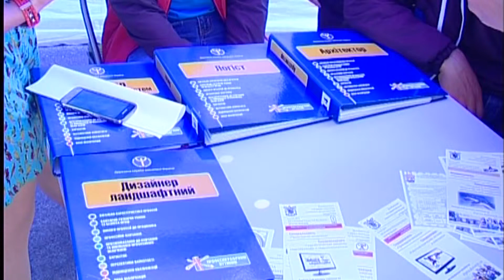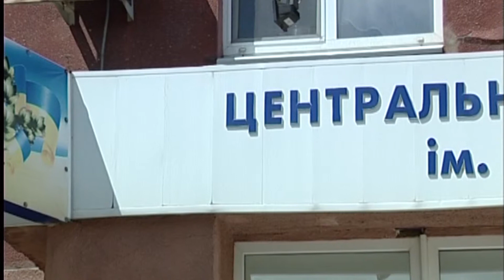Додатковий заробіток у центрі зайнятості Покровська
Особи, які перебувають на обліку у Покровському центрі зайнятості, можуть заробляти додаткові гроші, влаштувавшись на тимчасові громадські роботи.

Мы рядом!